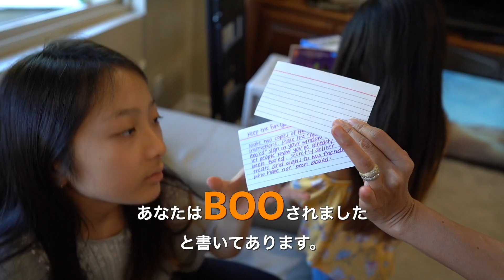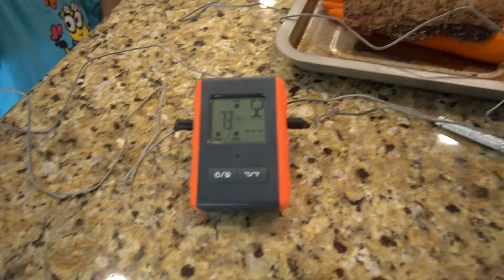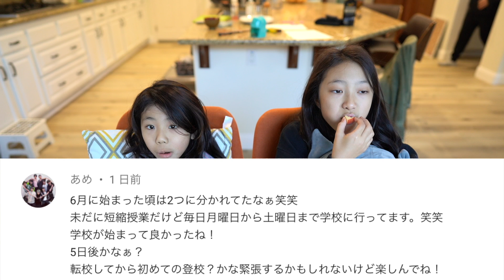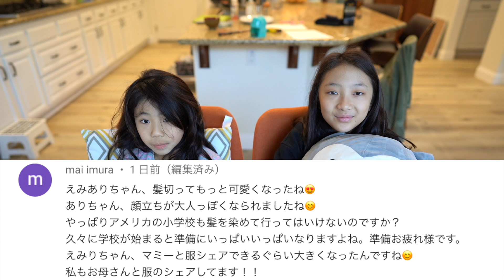【えみありVlog #22】家のガレージをジムに！自宅ジムで毎日ウエイトトレーニング！パオがムキムキ!? ☆ 【Vlog #22】Making our own gym in the garage!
以前はスポーツジムのメンバーになってジム通いをしていたパオとマミー。コロナで中々ジムに行けなくなってしまったので、自宅のガレージをマイジムにリメイク！これから毎日マイジムで家族みんなでエクササイズ！果たして今後パオはムキムキマッチョ！になれるのか？

ー*ー*ー*ー*ーー*ー*ー*ー*ー*ー*ー*ー*ー*ー*ー*ー*

動画では見る事のできない、えみありの日常のオフショットがいっぱい！